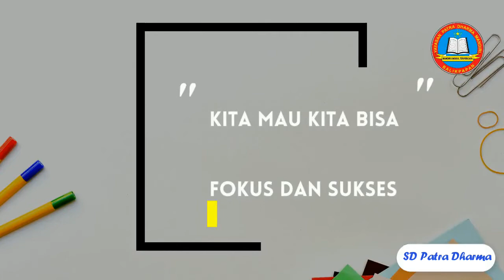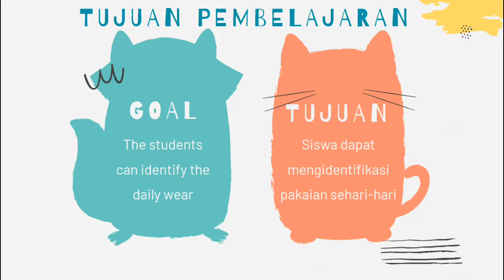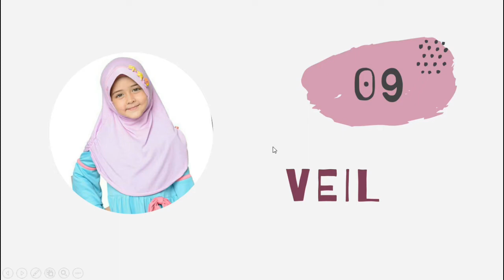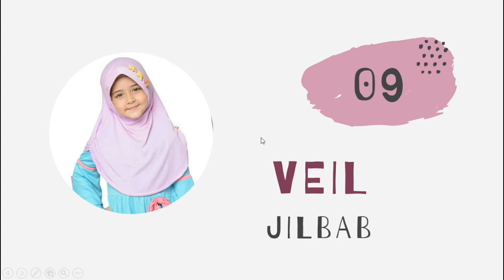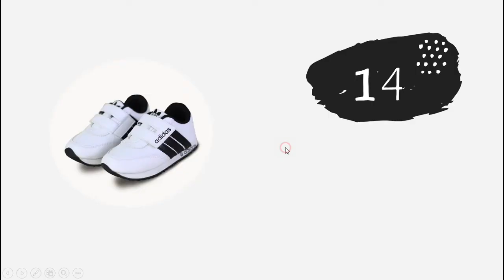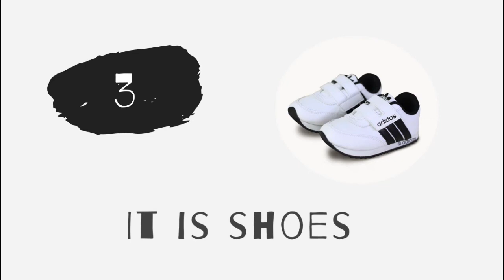English Lesson for 2nd Grade | Topic : Daily Clothes